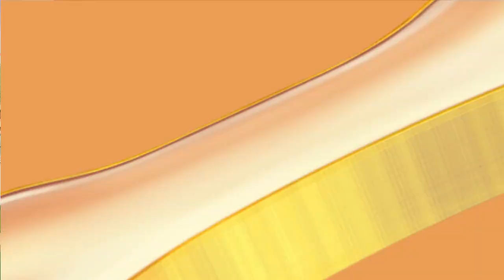🐾 Mega Win on "Dog House Multihold" Slot pragmatic play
🐾 Welcome to SlotMaxWin197! In this video, I'm excited to present a mega win on the "Dog House Multihold" slot by Pragmatic Play. Get ready for a thrilling journey and witness an incredible win!

🏠 We'll step into the delightful world of "Dog House Multihold" and unveil the strategies that led to this mega win. Join me on this exhilarating adventure, and you might gain valuable insights for your own gameplay.

💰 With the reels spinning in our favor and a mega win secured, this video captures the excitement of online gambling. Don't miss a moment—watch until the end to see the full extent of this extraordinary win!

Stay updated with our latest content by enabling notifications!

 Mega Win, Dog House Multihold, Pragmatic Play, SlotMaxWin197, Jackpot, Online Casino, Slot Machine, Gambling, Winning Strategies, Extraordinary Wins

Thank you for joining us, and get ready for a bark-tastic experience with a mega win on the "Dog House Multihold" slot! 🐾🎰🤑

18+ The sole purpose of this channel and my videos is to share my gambling experience and provide entertainment. Gamble responsibly! Gambling is not a way to make money!